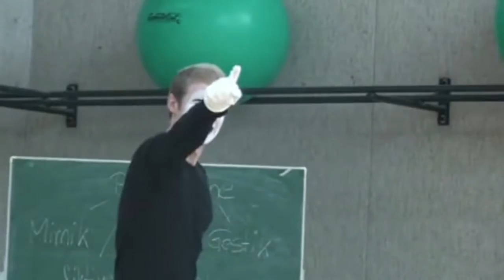Pantomimische Raumzuteilung der Gruppen (7)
Der Fokus liegt auf den vier Grundformen der Pantomime, welche in Kleingruppen erarbeitet und vorgestellt werden.